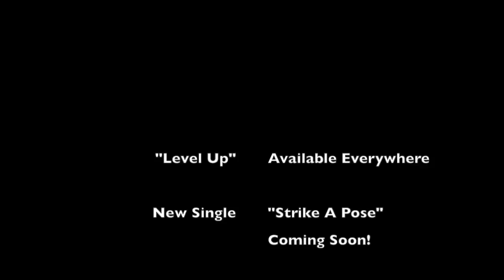Addonnis Performs his single "Level Up" at Los Angeles Mama Lion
Addonnis performs Single "Level Up" at Los Angeles Night Club "Mama Lion"